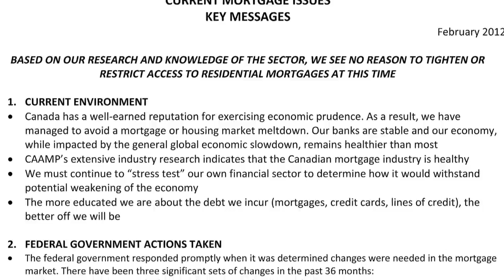CAAMP Mortgage News Update: March 2012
CAAMP Chair, Boris Bozic, AMP, provides update on Government Relations initiatives.